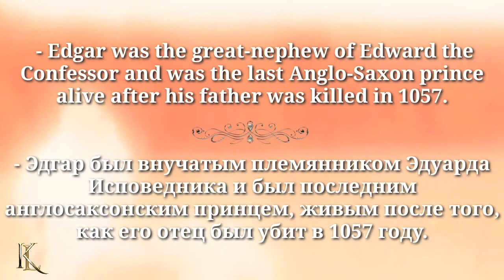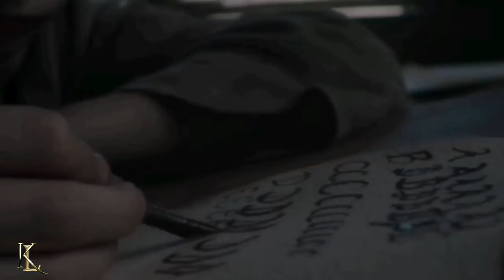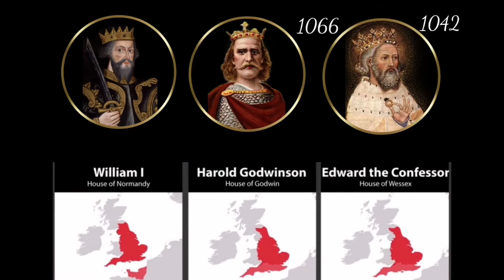1066. Обещания. Promises.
All four claimants had some promise that they believed gave them a right to the English throne. These involved the swearing of oaths, which were taken very seriously in 11th century Europe.

У всех четырех претендентов было обещание, которое, по их мнению, дало им право на английский престол. Они включали принесение клятвы, к которой в Европе 11 века относились очень серьезно.

Links to other parts of the mini - series :
Ссылки на другие части серии :